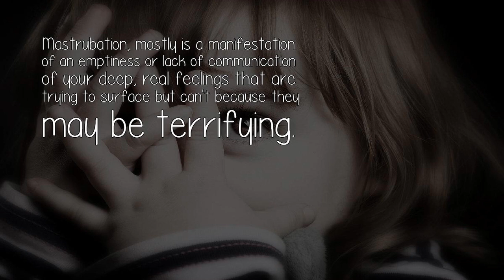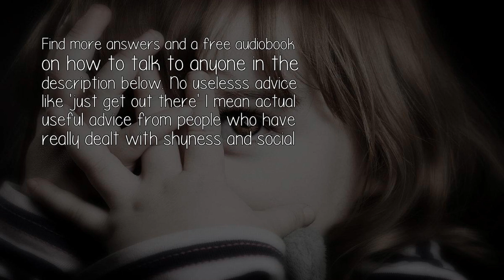Does Masturbating Excessively For Years Cause Social Anxiety?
If feeling depressed after it, or the low ebb you feel and haven't got yourself diagnosed yet, chances are you jump to the conclusion to go for a fap, is because of feeling low.